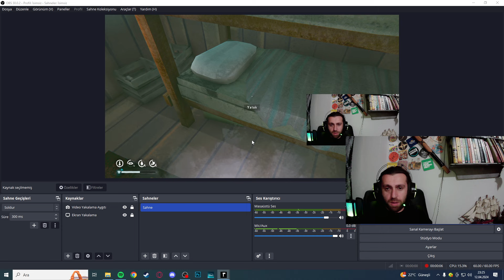Taşınıyoruz... The Long Dark Tales From Far Territories 2024 İzci B 26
Dostlar! Karşınızda; çile, ızdırap, soğuk, kar kış kıyamet.Tam bir yaşam mücadelesi olan, The Long Dark - Tales from the Far Territory DLC izci zorluk seviyesi. Kahveler hazırlanıp like'lar atıldı ise videoya geçelim.